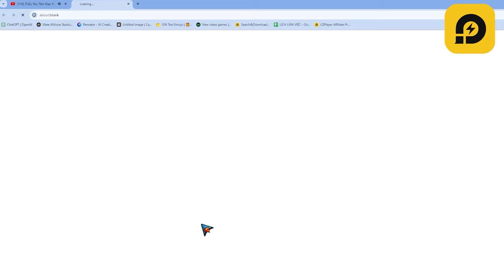Xả 2390 Đào và cái kết - Tiểu Yêu Tầm Đạo